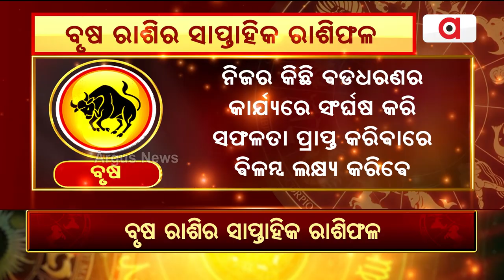Bhagya Bhabisyat || ବୃଷ ରାଶିର ସାପ୍ତାହିକ ରାଶିଫଳ